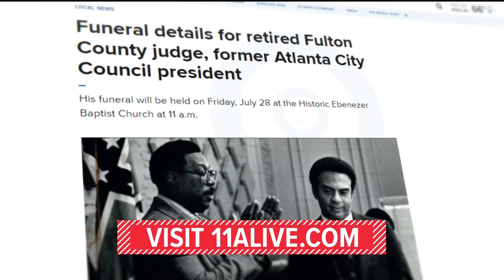Funeral details for retired Fulton County judge, former Atlanta City Council president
A celebration of life has been planned for the former Atlanta City Council president and retired Fulton County judge Marvin Arrington Sr.